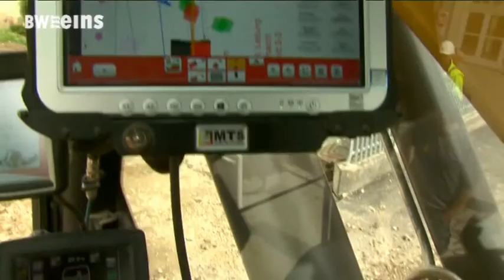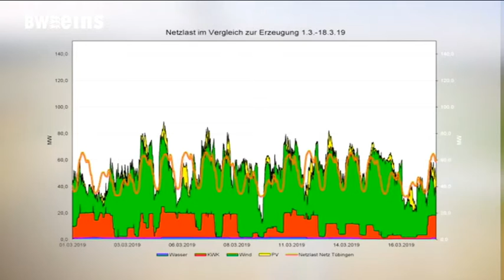BW1-Nachrichten: am 29.05.2019